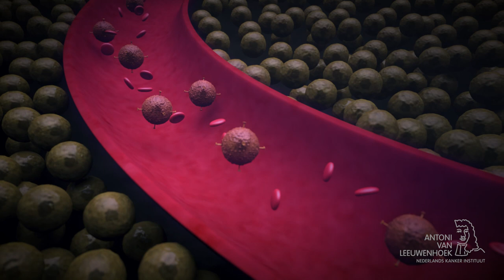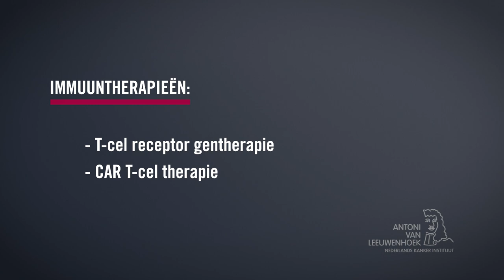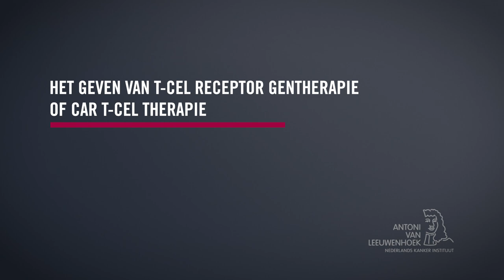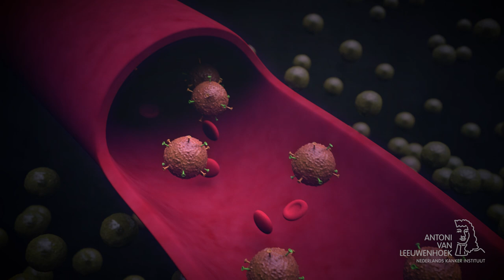Antoni van Leeuwenhoek | TCR & CAR Therapie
Immuuntherapie met T-cel receptor (TCR) gentherapie en CAR T celtherapie

Bij deze vormen van therapie worden eigen afweercellen van de patiënt bewerkt. Dit gebeurt in het laboratorium van de apotheek in zogenoemde clean rooms om te zorgen dat er geen enkele vervuiling bij uw cellen kan komen. De bewerking van de afweercellen houdt in dat een gen bij de cellen wordt ingebracht dat ze gaat helpen om de kankercellen te herkennen. Na deze genetische bewerking worden de afweercellen vermeerderd tot grote aantallen. De patiënt krijgt daarna een korte behandeling met chemotherapie om het lichaam voor te bereiden op de grote hoeveelheid bewerkte afweercellen die met een infuus worden teruggeven. De afweercellen kunnen dankzij de bewerking iets wat ze daarvoor niet konden; de kankercellen herkennen, en vaak ook vernietigen.

T-cel receptor (TCR) gentherapie en CAR T celtherapie wordt op het moment alleen nog gegeven als een experimentele therapie in klinische trials. Het wordt bijvoorbeeld toegepast bij patiënten met uitgezaaid melanoom of bloedcelkankers zoals acute lymfatische leukemie of non-hodgkin lymfoom. Vooral bij bloedcelkankers zijn er bemoedigende resultaten gezien. Dit stimuleert verder onderzoek naar deze therapie.